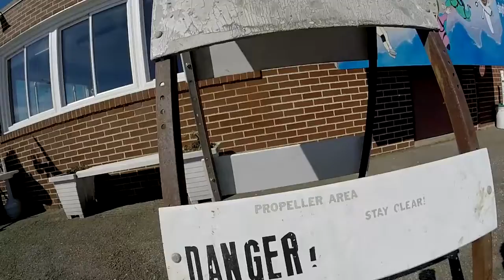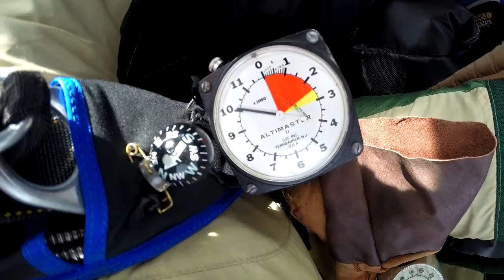Dylan Lundy's Tandem skydive in Northeast PA!